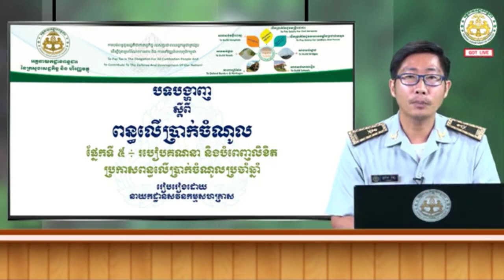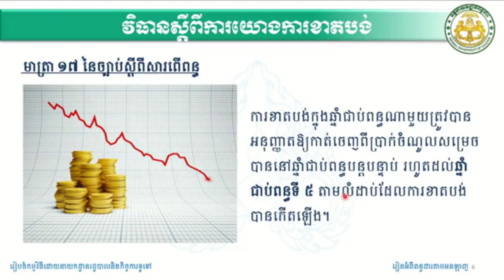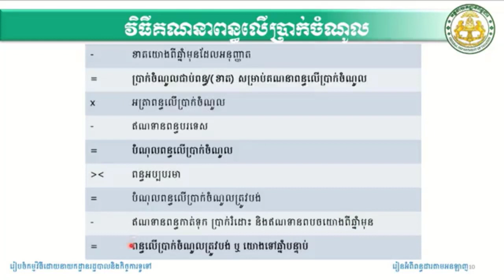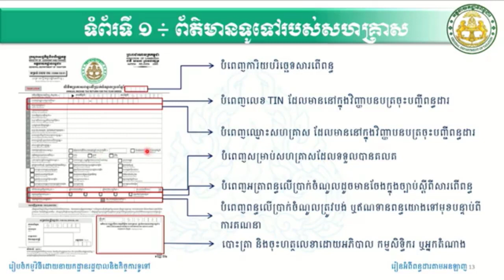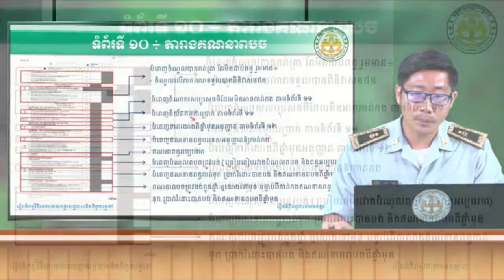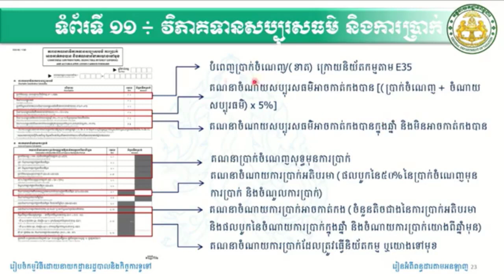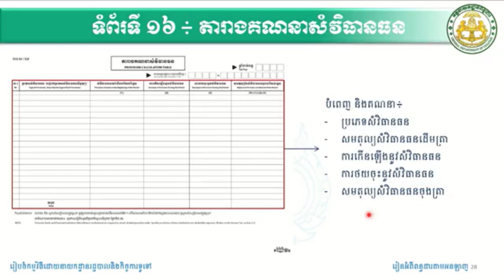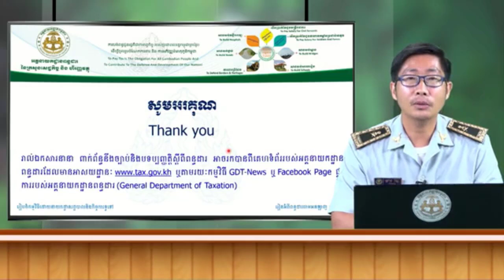ពន្ធលើប្រាក់ចំណូល ផ្នែកទី៥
របៀបគណនា និងបំពេញលិខិតប្រកាសពន្ធលើប្រាក់ចំណូលប្រចាំឆ្នាំ